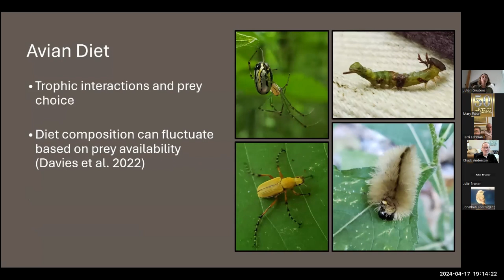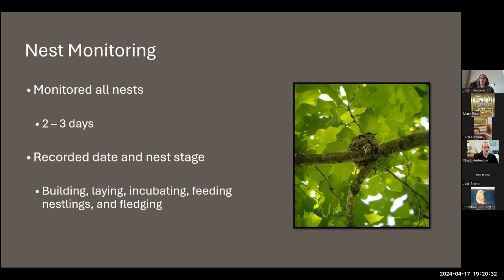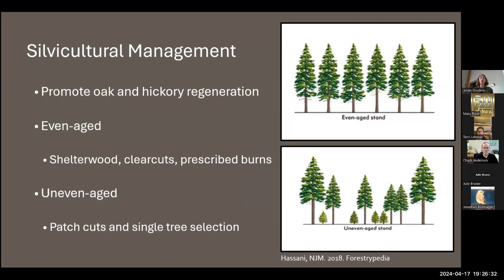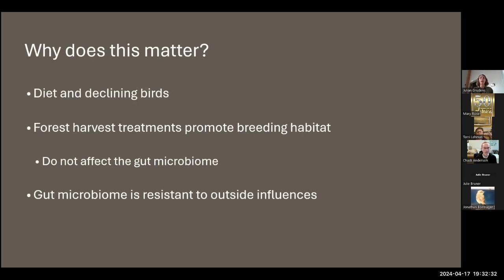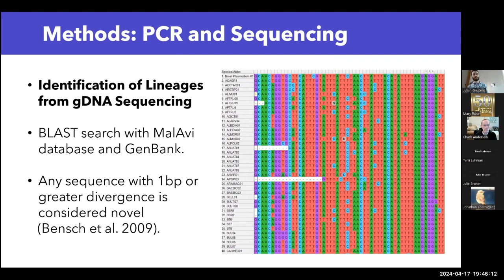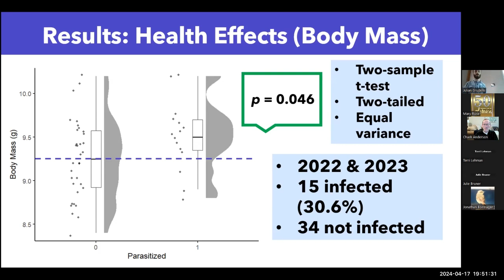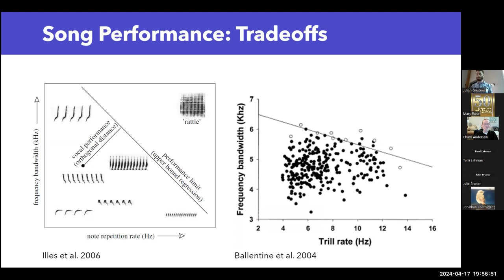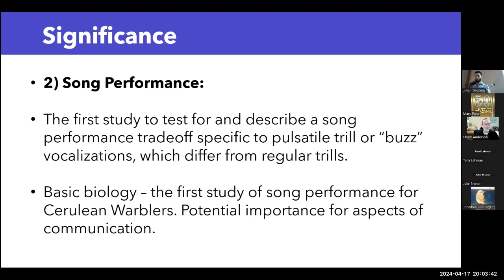April 2024 - Cerulean Warbler Research at Ball State University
Ball State University graduate students Brit Nahorney and Julian Grudens share their findings from research on state-endangered Cerulean Warblers in Southern Indiana. Brit's research focused on diet, prey resources, and gut microbiome of Cerulean Warblers. Julian studied avian malaria and bird song performance among males in the same population. Both Brit and Julian graduated with M.S. degrees from the biology department in 2024, advised by Dr. Kamal Islam.